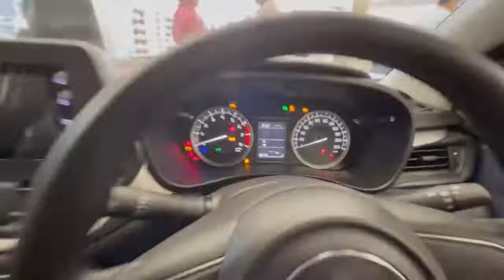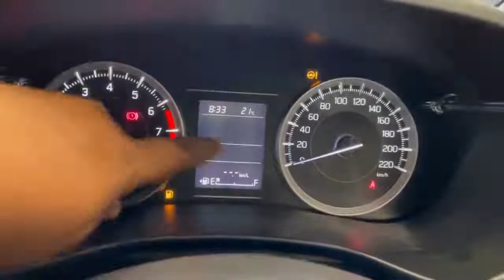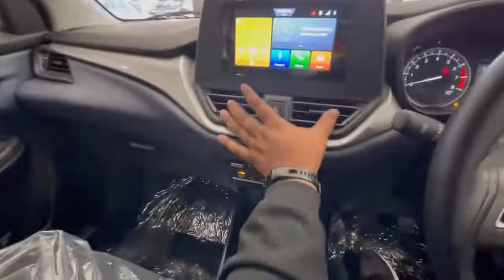All new Baleno 2022 Delta ❤️@7.19 lacs only🔥